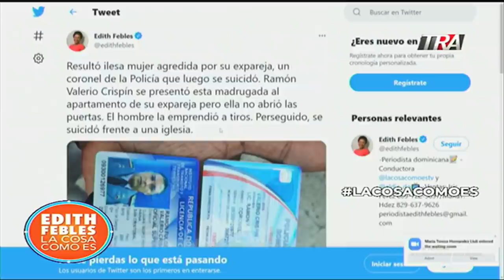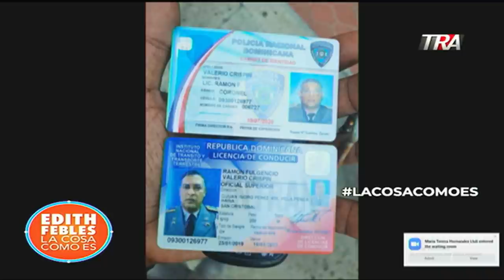Coronel PN hiere a su expareja, prende fuego a su vehículo y luego se suicida | 26/07/21